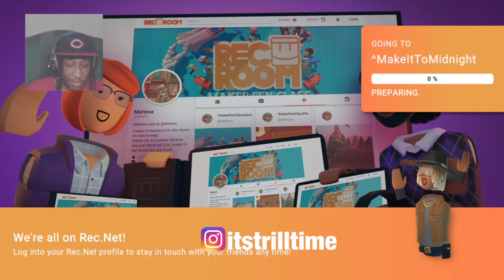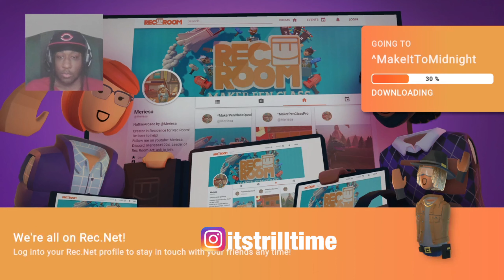Recroom make it till midnight ￼IT Came for us! ……￼.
🐦 Twitter recroom recroomvr recroomphotos vr recroomart virtualreality playstation ps oculus recroompics psvr gaming vrgaming oculusrift vrgamerec roomrec room editsrec room funny momentsrec room horrorrec room horror gamesrec room memerec room memesrec room paintballrec room skitsrec room vrrec room youtubervirtual realitybest vr gamesMake it until midniRec room make it until midnightOculus quest 2meta quest 2Youtube monetizationyoutube monetization 2023youtube monetization explainedvikingsskol chantrec room shortRec room creatorxxxxxxxxxxxxit chapter 2